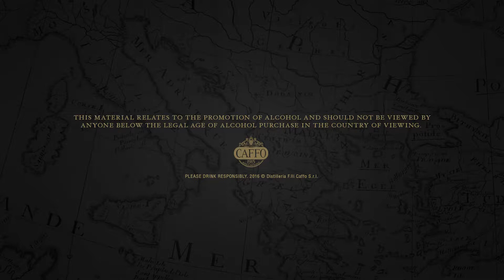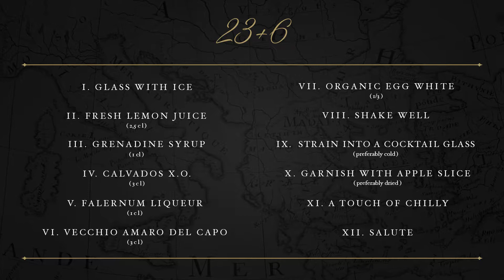23+6 - Cocktail con Amaro del Capo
Dal Negroni Bar di Monaco con Michele Fiordoliva. Salute!